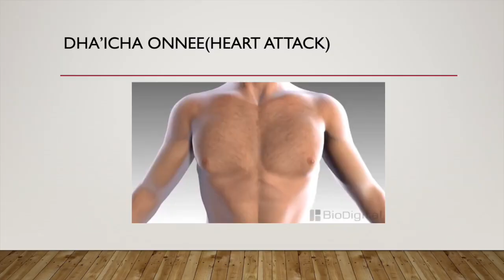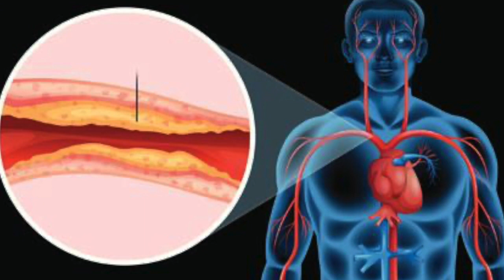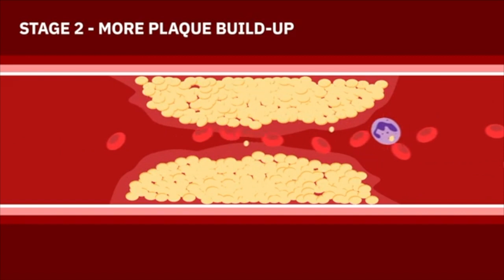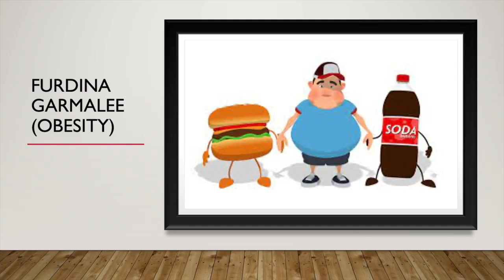Heart Attack Dha'icha Onnee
Heart Attack community education in Afaan Oromo